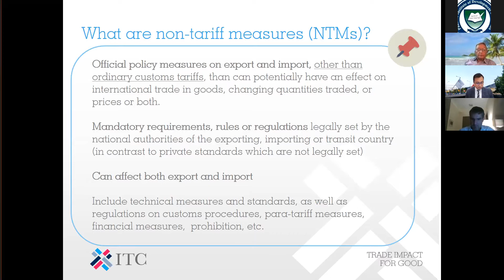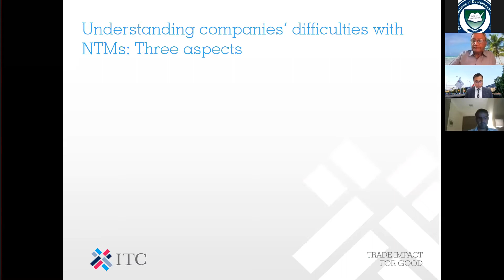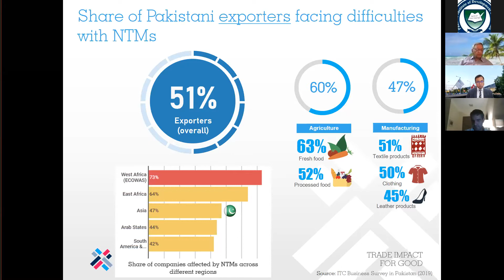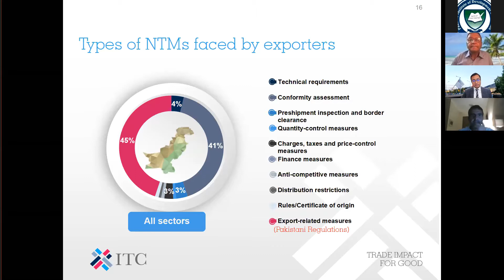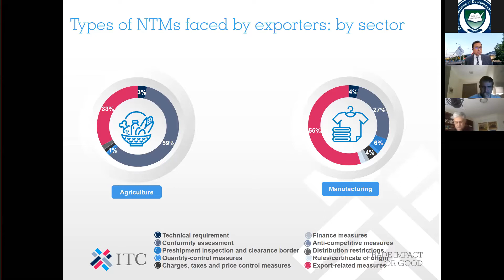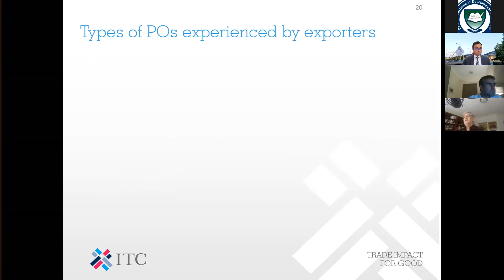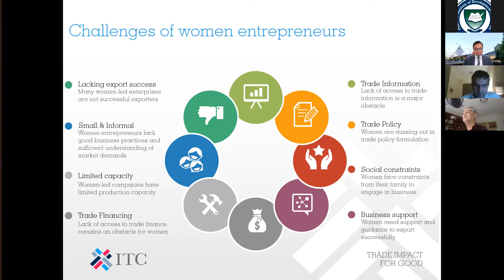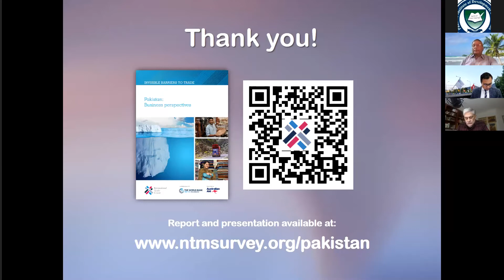NTMs and Export Competitiveness